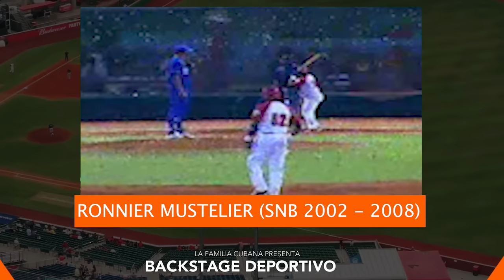MODESTO AGÜERO habla con RONNIER MUSTELIER : ¿Por Qué no llego a MLB? | Backstage Deportivo Cap.47